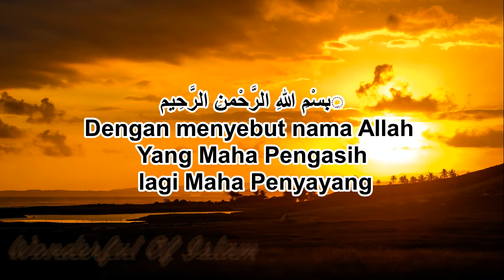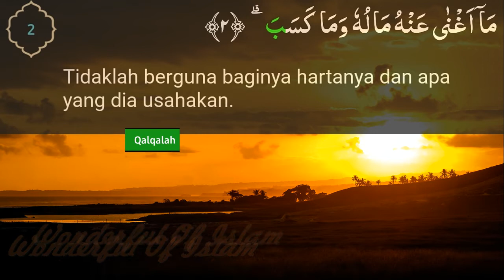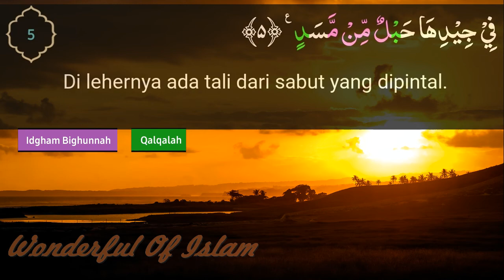QS. Al-Lahab (dengan saritilawah dan tajwid)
Surah Al-Lahab (Gejolak Api) adalah surah ke 111, Termasuk dalam Surah Makiyah.
Nama surat ini diambil dari kata Al Lahab yang terdapat pada ayat ketiga surat ini yang artinya gejolak api. Pokok isi surat ini berisi tentang nasib salah seorang paman Rasulullah SAW yakni Abu Lahab beserta istrinya yang diancam dengan siksa neraka (Wikipedia).